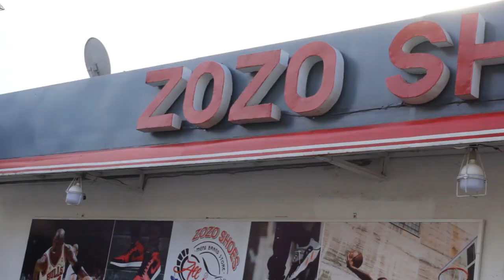TETERO yuguruye Iduka I BUJUMBURA muri Asiatique..|| Ayandi mateka yiwe arayanditse..